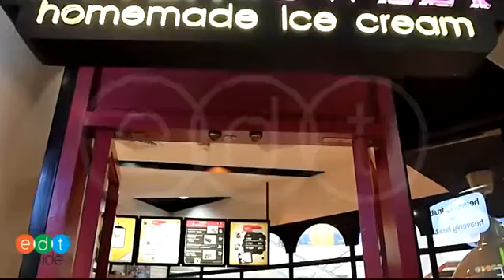บรรยากาศภายนอกของBitter Sweet Thanya Shopping Park